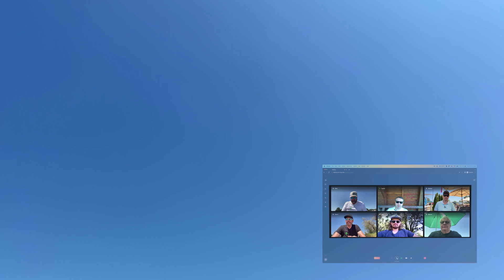Lunaº Mesh - A Pure P2P Connection Breakthrough in Rural Areas on the Danube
After the successful display of the Luna Mesh transmission in Slovakia’s capital Bratislava, CoDeTech is bringing yet another showcase, this time in a rural area, on the river Danube.

What is very special about this particular area is the fact that even the most basic regular connection types are sometimes not operational here. There is unstable reception for most mobile phone operators, which often warrants the failure of sending even a simple SMS text.

In this experiment, two long-range antennas have been implemented, one ranging up to 1.77 km in distance, and the other one 1.88 km, with several wifi access points enabled, with six peers present spread out across an area of 2.54 km in distance, at three distinct points, forming a triangle.

A new type of antenna has been implemented to further amplify the reach of the Luna Mesh network. Instead of a directional simple antenna, we are now using the so-called Moxon, a semi-direct one. No additional type of equipment has been used.

Our technical engineer Eugene also stresses the importance of the equipment’s affordability and the fact that it’s a “one-hop” connection, which means that it requires no intermediary connector to function.

Watch the stream of a meeting on the Ting platform with 6 peers across a distance of 2.54 km connected solely via the Luna Mesh network - yet another success for the team!